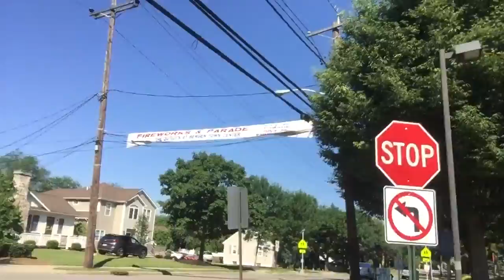June 30th 2019 biking